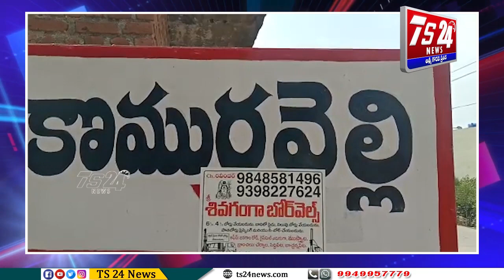Bulletin |TS24 News